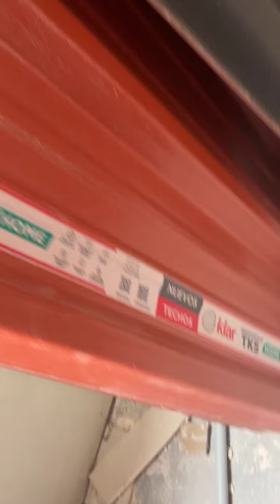Cómo son los interiores de una casa de Drywall - Proyecto en el Cercado de Lima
En este video podrás ver todos los interiores de una casa hecho con la construcción en seco más conocido como Drywall, antes de cerrar con los paneles de yeso , que en este caso vamos usar la placa extra dura, te mostramos cómo va la estructura, las conexiones para agua y desagüe, las conexiones de electricidad, ￼los refuerzos para muebles altos, Racks de TV, etc., la estructura del techo y finalmente la cobertura por encima que en este caso para las lluvias estamos usando los techos Termoacústicos Klar.
Finalizamos respondiendo varias preguntas y con una interesante reflexión.